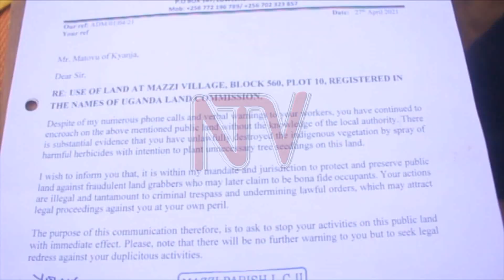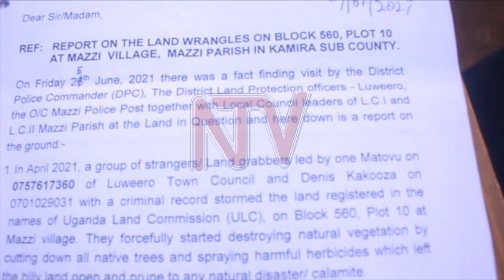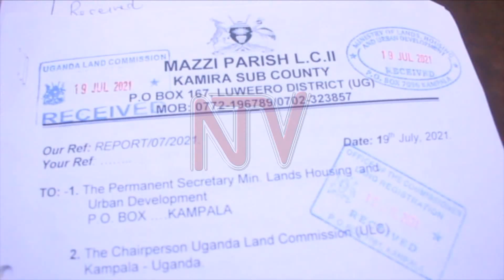BAGUGULANA KU TTAKA: E Luwero waliwo alumiriza poliisi ne Ssentebe okwekobaana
Waliwo omutuuze mu bitundu by’e Luweero agugulana ne ssentebe wa LCII lwa kibanja. Edward Matovu y’alumirizza Livingstone Kategaya ssentebe wa LCII ow’omuluka gwe Mazzi okupangisa abavubuka nebakoona enyumba ye n’ebagireka ku ttaka n’ekigendererwa eky’okulemesa ekibanja. Ono alumirizza ne poliisi gyeyaddukira okwekubira enduulu okumuzza mu bya nkweka nkukwekule.